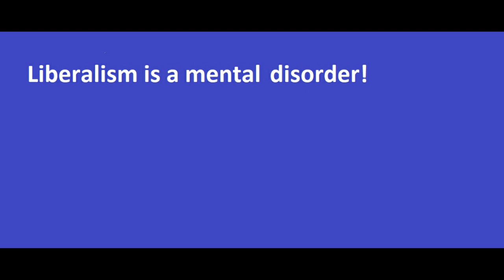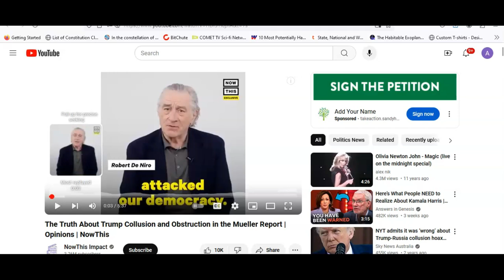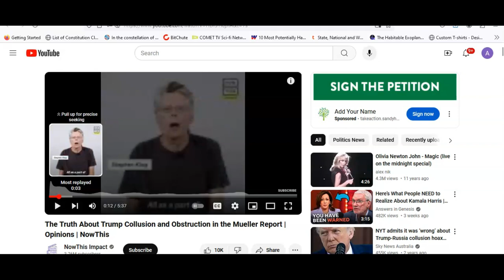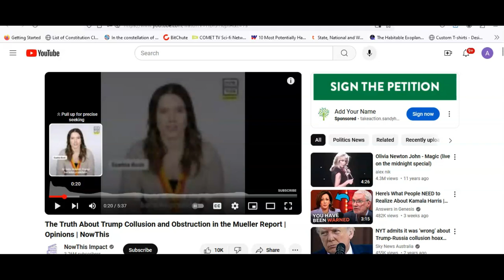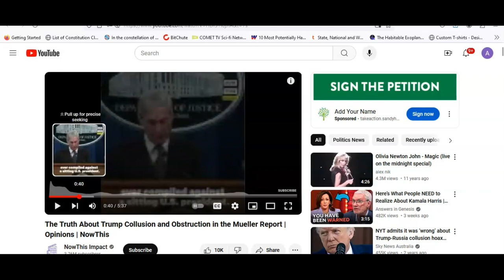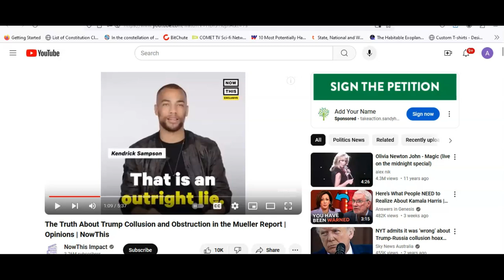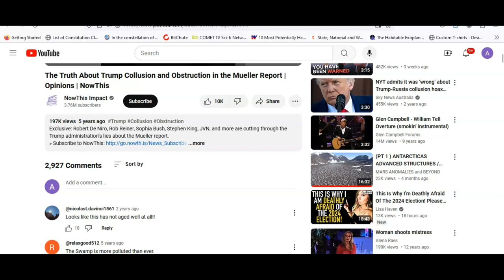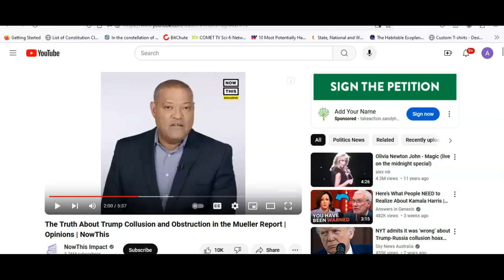Various psychotic liberals on display in Trump hating video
Psychotic Trump hating liberals are on display in what I call a "clip" video from 2019 where they speak for a few seconds and then the next liberal comes on.
Video category: Liberalism is a mental disorder